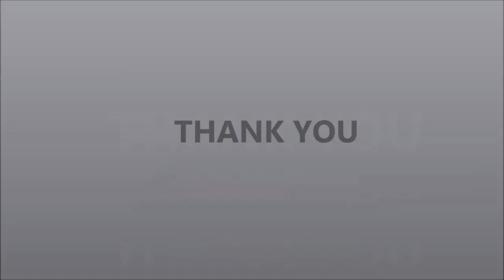Peanut Butter Jar Automatic Sticker Labeling Machine with inkjet printer